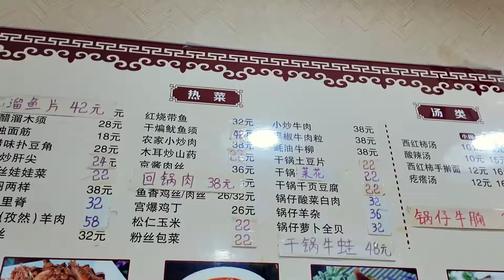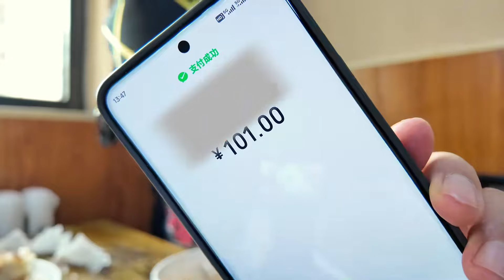今天都是天津特色美食